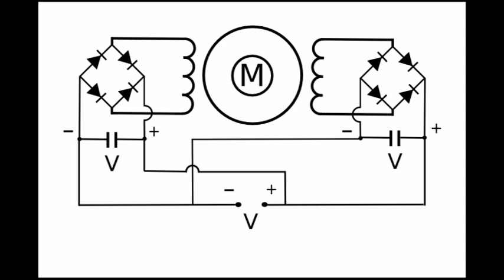How to use a Stepper Motor as Generator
This tutorial will show you how to wire a stepper motor in order to use it as an energy generator. Steppers are great as generators because they produce large voltages with relatively low speed of rotation.